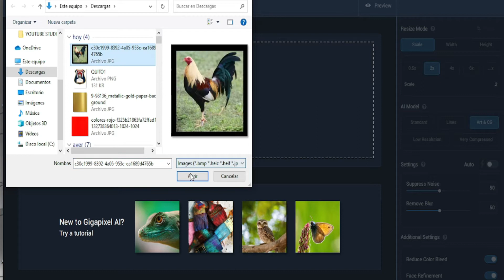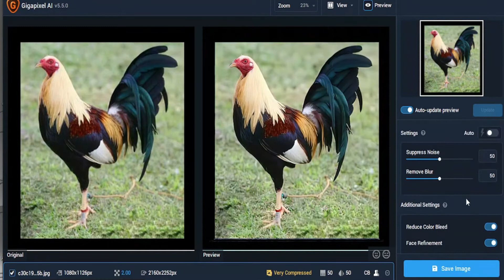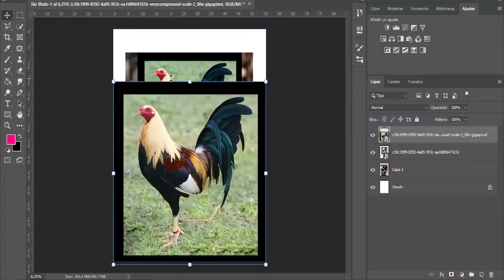😜COMO MEJORAR una IMAGEN para SUBLIMAR☑️ (mas grande y no pierde calidad)😜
programa  para mejorar la calidad de tus imágenes, En esta ocasión les traigo un video tutorial, de un super programa que nos ayudara a mejorar la calidad de las imágenes para sublimar, también podemos agrandarlas sin que pierdan calidad.

QUIERES ESTE PROGRAMA?  Descárgalo aquí!!